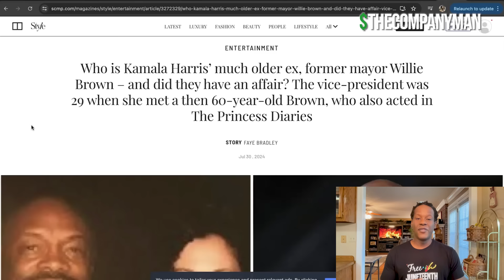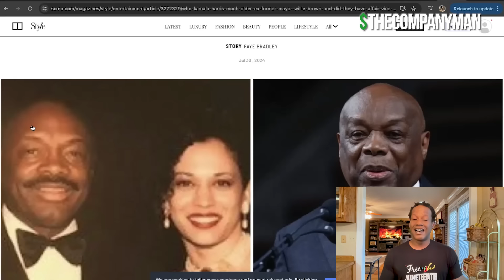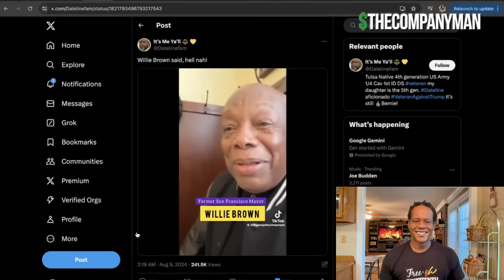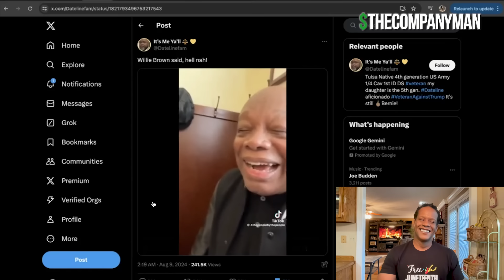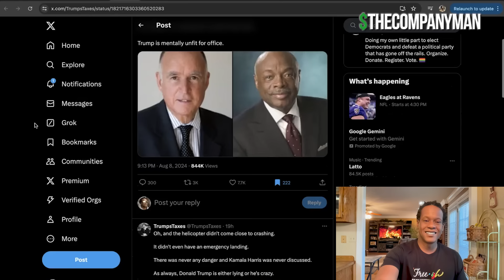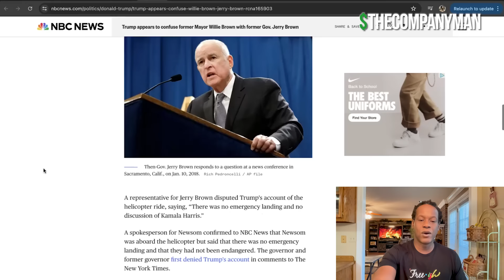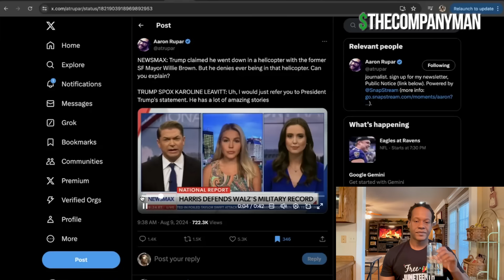Donald Trump Isn't As Sharp As He Used To be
During a press conference at Mar-a-Lago, former President Trump tells a harrowing story of a death defying helicopter ride with former San Francisco Mayor Willie Brown. Only one problem: It appears the even never happened.